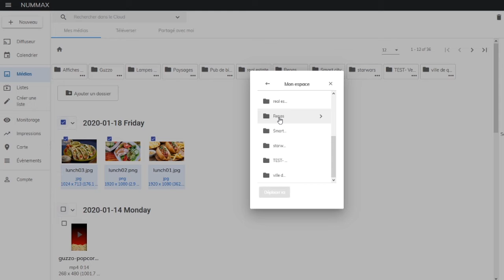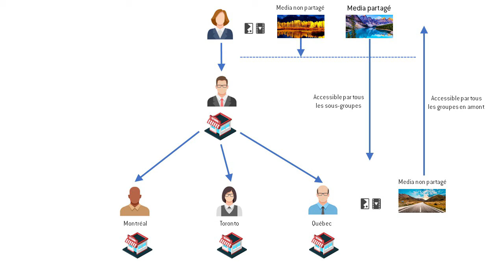06-Ajouter des médias dans la bibliothèque de Nummax Manager AIO